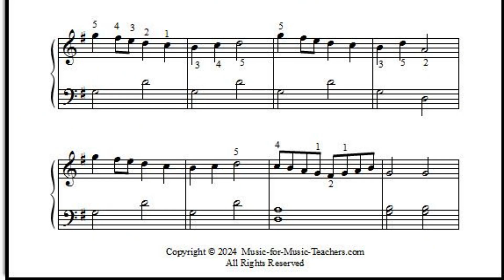Galway Piper Traditional Irish Song, Free Sheet Music for Piano!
Galway Piper is an energetic piece for your elementary piano students, with free sheet music  Full of repeating patterns and an easy left hand, it is a singable little tune with lots of bounce.